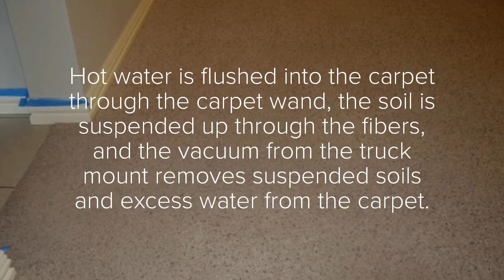Professional Steam Carpet Cleaning Sacramento CA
Expert Sacramento Carpet Cleaning

Carpet Cleaning Sacramento CA has been proudly serving the city for many years. Our team provides professional residential and commercial carpet cleaning services throughout Sacramento. We are the City's cleaning experts.

Additional Cleaning Services We Offer:

    Steam Carpet Cleaning
    Upholstery Cleaning
    Stain & Spot Removal
    Pet Odor & Stain Removal
    Area Rug Cleaning

Carpet Cleaning in Sacramento provides fast, reliable, professional, and affordable carpet cleaning services. Our prices are affordable and we certainly don’t skimp on service & quality. Our team concentrates on the principal of perfection with each and every customer.

Looking for the following terms:

 - Professional Carpet Cleaning Service Sacramento CA
 - Professional Carpet Cleaners Sacramento CA
 - Professional Deep Carpet Cleaning Sacramento CA
 - Professional Sacramento Carpet Cleaning Service